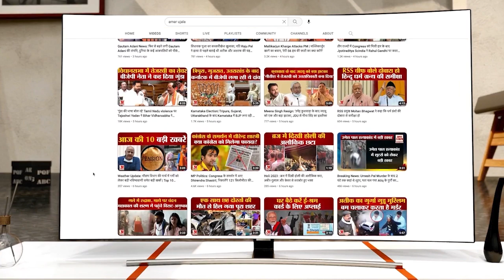Entertainment Updates: बॉक्स ऑफिस पर दिखेगा Ranbir Kapoor- Vicky Kaushal का मुकाबला!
बॉलीवुड दुनिया से आए दिन किसी ना किसी फिल्म के रिलीज डेट के क्लैश होने की खबरें सामने आती ही रहती हैं। जैसे की पहले खबर आई थी की फिल्म एनिमल और फिल्म गदर 2 साथ में रिलीज होने वाली है और दोनों में अच्छा ख़ासा मुकाबला देखने को मिलेगा।